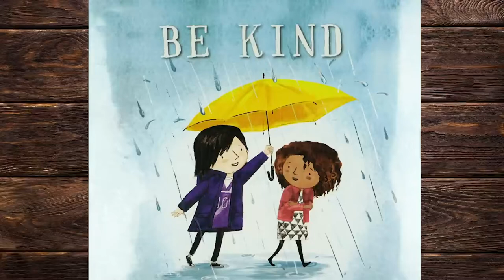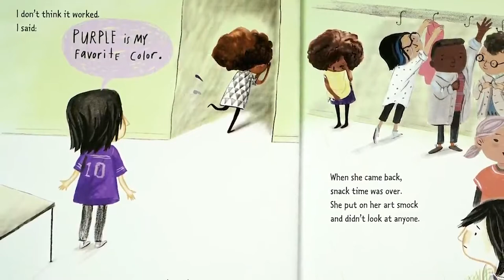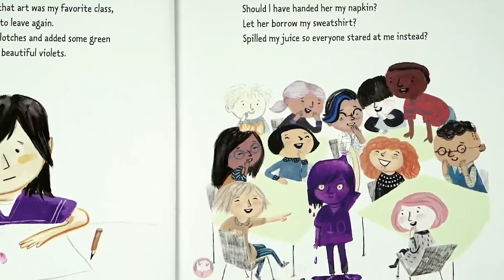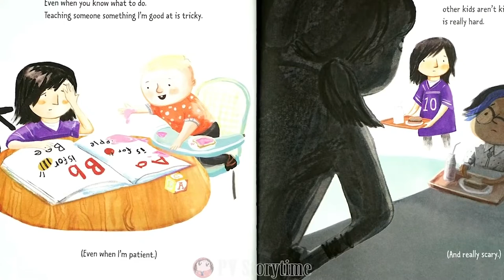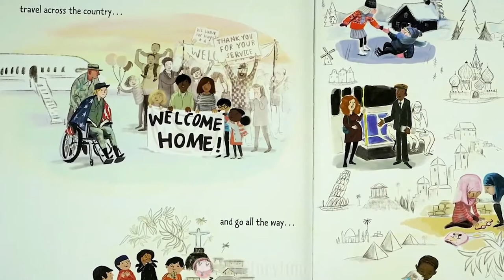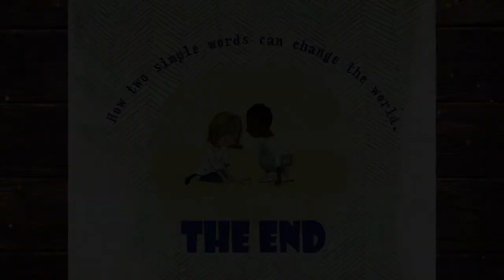Friday Morning Online: January 8, 2021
This week's Friday Morning Online Assembly is about being kind to one another as we ring in the New Year! It also features lunch program reminders, a reading of 'Be Kind' by Pat Zietlow Miller, and more.